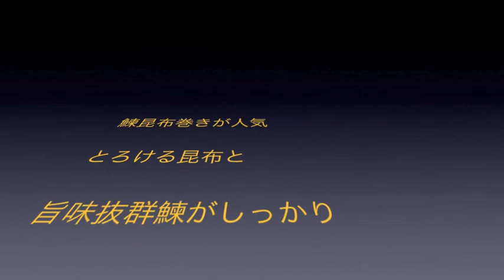寿司黒とろろ昆布しあげ 5,4